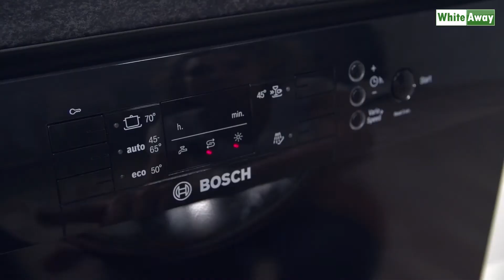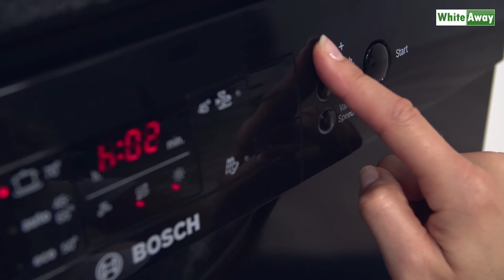Bosch SMU50M96SK Opvaskemaskine